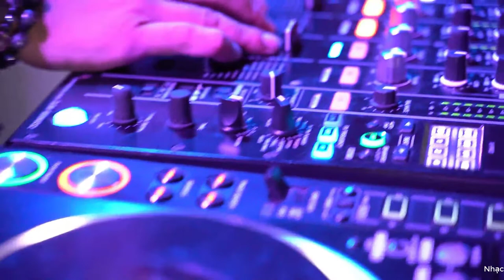NHẠC NỀN GAME SHOW - TEAM BUILDING